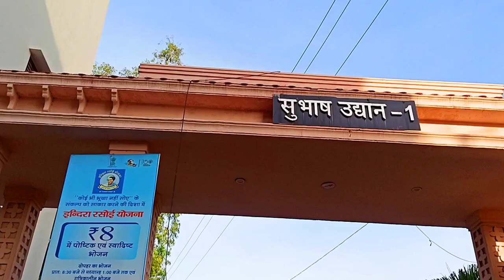My daily routine Vlog🤫||Beawar ka best garden| super vlog|| viral video